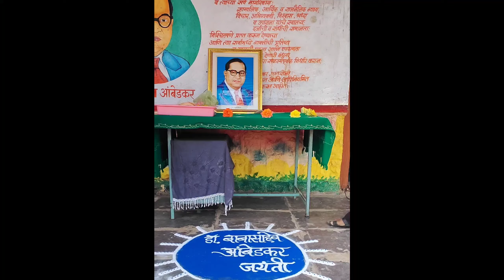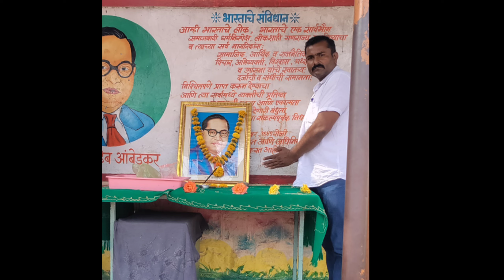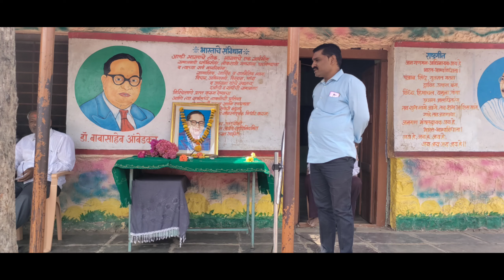डॉ. बाबासाहेब आंबेडकर जयंती| जि.प.प्रा.शाळा,शिरापूर